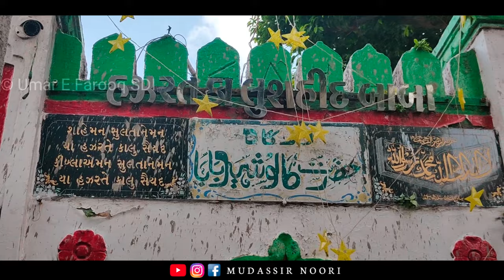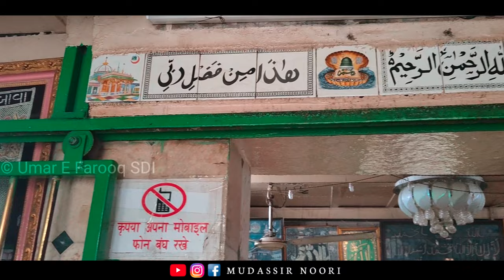Railway Station Par Hai Wali Allah Ki Karamati Mazar | Kalu Shaheed R-A Ahmedabad Gujarat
Gujarat Ki Ek Aisi Dargah Jahan Sher Karta Hai Khidmat | Wali Allah Ki Zinda Karamat | Sher Ali Baba

Gujarat Ki Ek Aisi Dargah Jahan Aaj Bhi Hoti Hai Wali Allah Ki Zinda Karamat | Shah Wajihuddin Alvi

Wali Allah Ki Zinda Karamat Or Ek Pagal Haathi | Shah Wajihuddin Alvi Gujarati R-A Ahmedabad Gujarat

Ahmedabad Ki Sab Se Badi OR Sab Se Purani Dargah | Shaikh Ahmed Ganj Bakhash Khattu R-A Sarkhej Roza

Gujarat Ke Wali Allah Or Karamati Patthar ( Stone ) Ki Zinda Karamat | Ajeeb Karamat Ka Waqia

Instagram.com/mudassirnoori_mn

sher ali baba
sher ali baba ki dargah
sher ali baba ki kavvali
sher ali baba ki video
sher ali baba song
sher ali baba dargah
sher ali baba qawwali
sher ali baba ki sawari
sher ali baba ke song
sher ali baba ka song
shah wajihuddin alvi gujarati
shah wajihuddin dargah ahmedabad
shah wajihuddin alvi gujarati status
shah wajihuddin gujarati
shah wajihuddin alvi gujarati bayan
shah wajihuddin dargah ahmedabad status
shah wajihuddin dargah
shah wajihuddin dargah
shah wajihuddin alvi
shah wajihuddin
hazrat shah wajihuddinsarkhej roza ahmedabad
sarkhej railway station
sarkhej ahmedabad
sarkhej roza ahmedabad history in hindi
sarkhej dargah ahmedabad gujarat
ahmedabad dargah sharif
ahmedabad dargah shah alam
ahmedabad dargah video
ahmedabad dargah status
ahmedabad dargah qawwali
ahmedabad dargah salam
ahmedabad dargah list
ahmedabad dargah qutbuddin shaheed
ahmedabad dargah dawoodi bohra
ahmedabad dargah photos
dargah vlog
dargah Sharif
dargah status
dargah songs
dargah qawwali
dargah hazrat
dargah video
dargah mumbai
dargah history
zinda karamat
Islamic song
Islamic story
islamic stories in Urdu
islamic waqia
islamic status
islamic ringtone
islamic azan
islamic attitude
islamic attitude song
islamic awakening
islamic alarm tone
islamic ringtone
islamic cartoon
slamic status
islamic songs
islamic gazal
islamic speech Malayalam
islamic naat
islamic video
islamic story